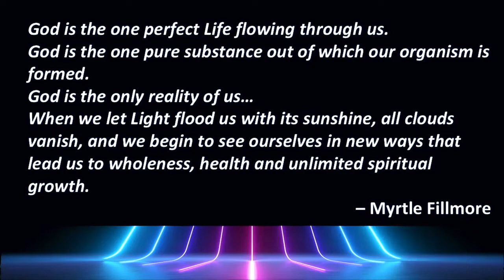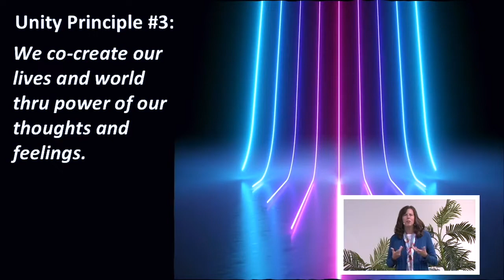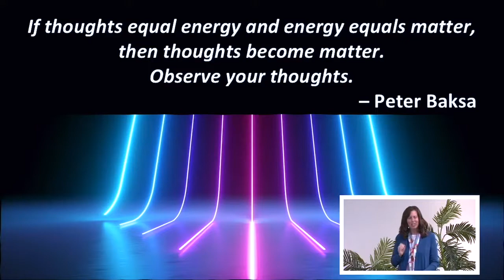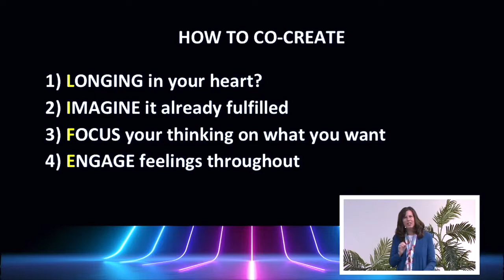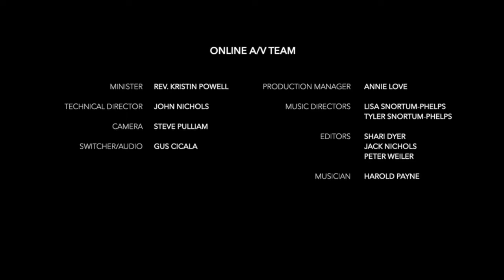January 24, 2021 - Heart's Desire and Pure Imagination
Grounding In Unity Series (Part 3 of 5)